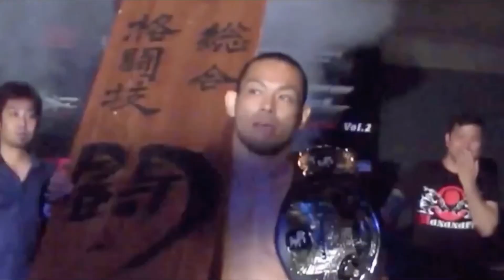【無敵】首里少林流の稽古中に最強の集団がやってきた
【熊澤伸哉チャンネル】本チャンネル

◾️第3代アウトサイダー65-70チャンピオン
◾️初代武勇伝ライト級チャンピオン

パンクラスでプロデビュー後、海外でUFC選手とも戦ってきた熊澤が、グラップラー刃牙のモデル平直行先生の弟子となり武術の道へすすむ。
2021年武術家としてRIZINに出場

沖縄県で発達支援の代表として発達障害児、不登校、シングル支援をおこないながら琉球ユタとしても活動する。

【フジテレビ】サザエさんとコラボ

【TBS】モニタリングで倖田來未さんとコラボ

①名前
②年齢
④相談内容

プレゼント等の送り先はこちら↓
〒9000002